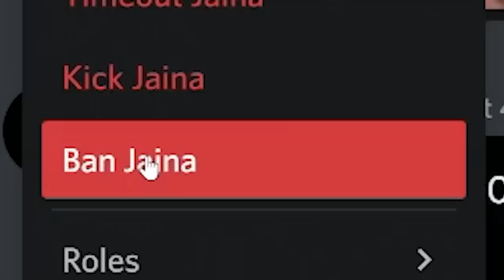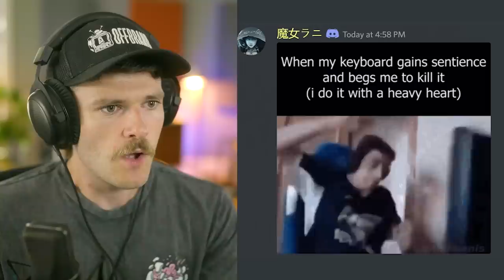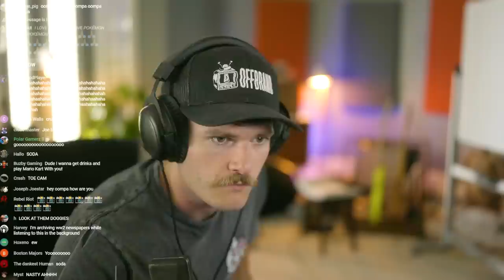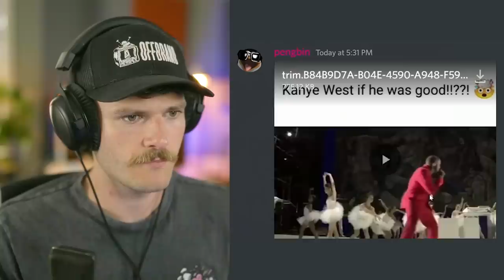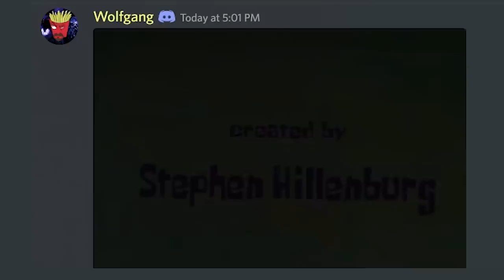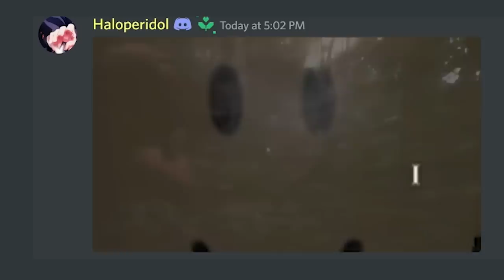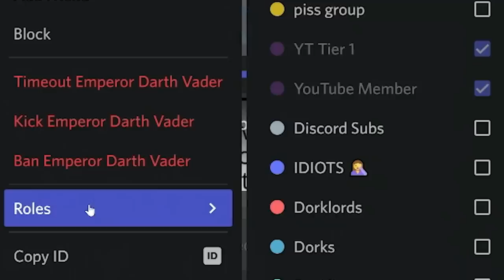Don't Laugh... 37